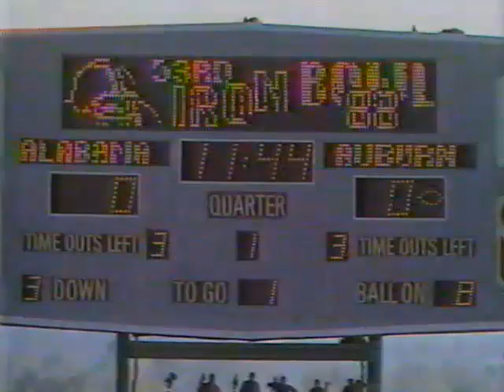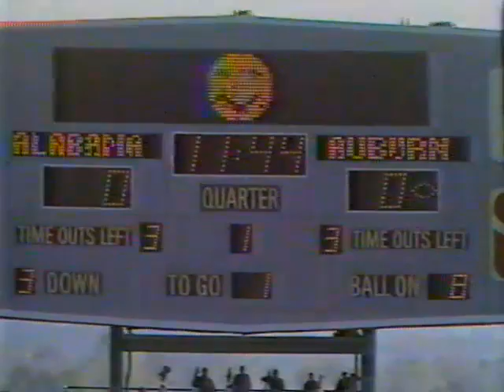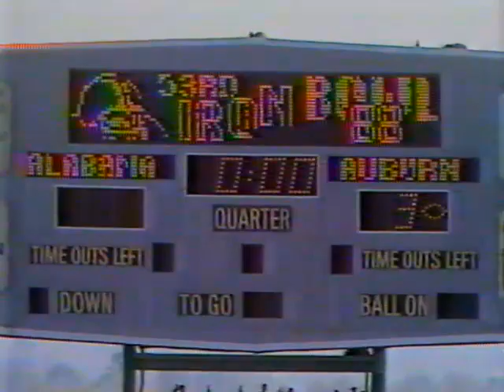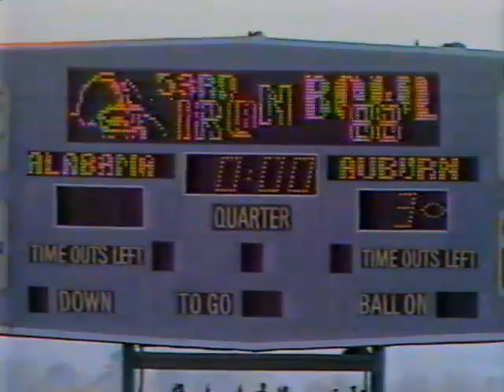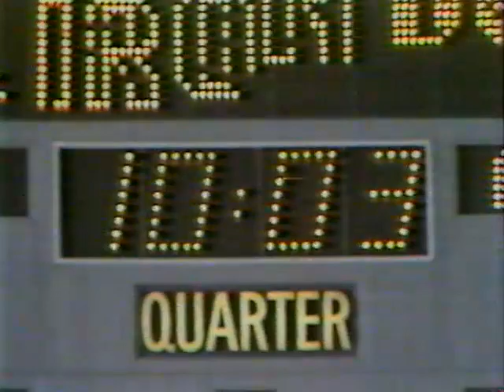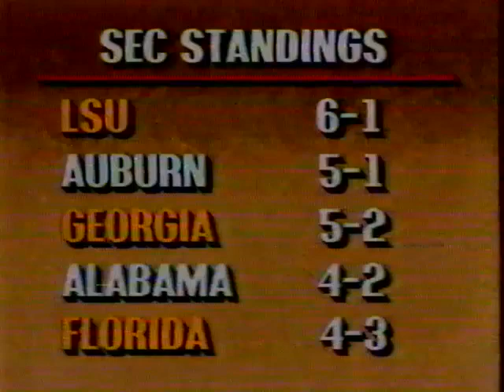1988 Iron Bowl